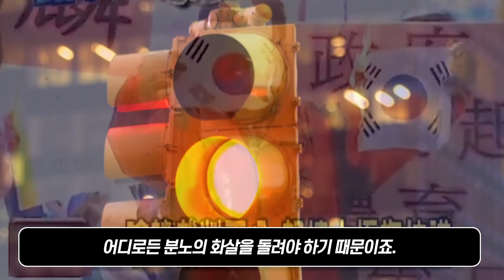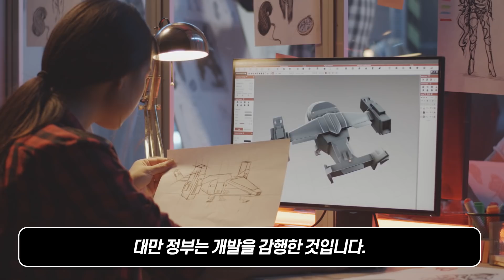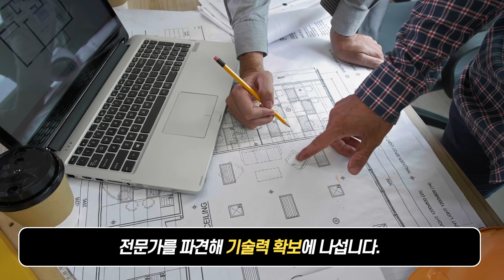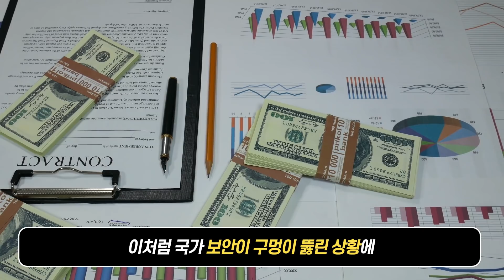한국 전투기 까던 대만이 자체적으로 전투기 개발 들어갔다가 기체 폭발한 이유